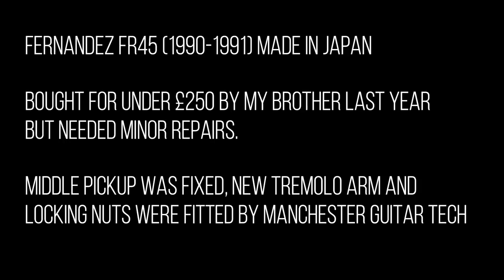Fernandes FR45 Guitar BACK FROM THE DEAD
CHARVELS ARE MY GUITARS, BUT VARIETY IS THE SPICE OF LIFE! In this video I am showing off a birthday present my brother got me last year. After a few repairs it's now back in working order and it speaks for itself!